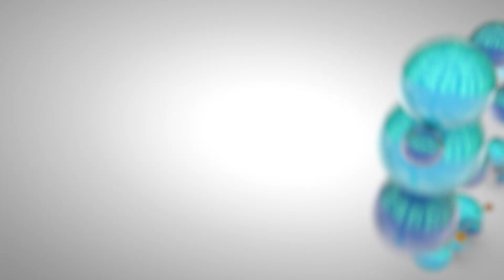【英語維基】 Put Your Money Where Your Mouth Is 有關錢的諺語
來聽 Joe 和 Rex 老師解釋吧!